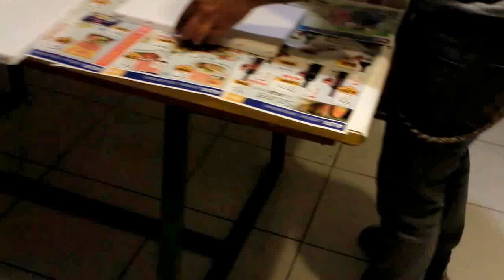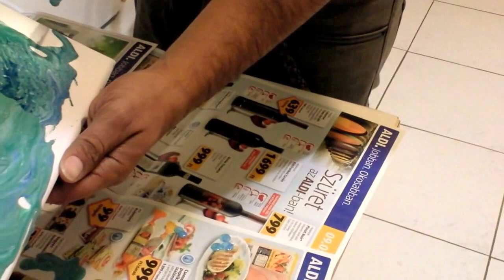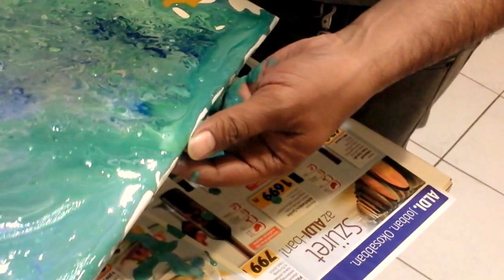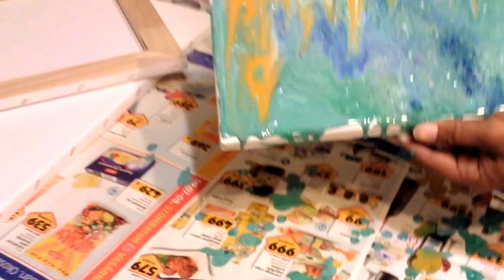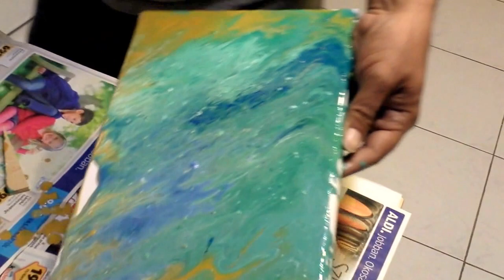the Master Alex Abbad